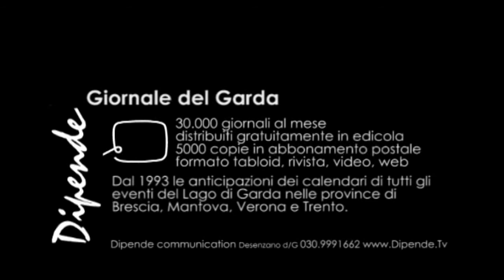Giorgio Cauzzi sindaco di Cavriana 2014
Dipende TV intervista Giorgio Cauzzi nuovo sindaco di Cavriana durante la notte di calici di Stelle a Villa Mirra